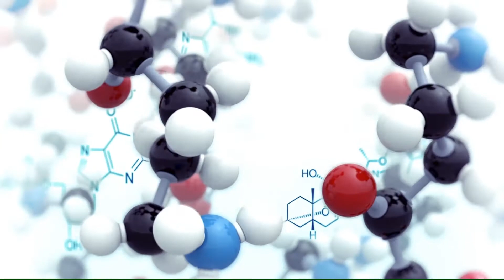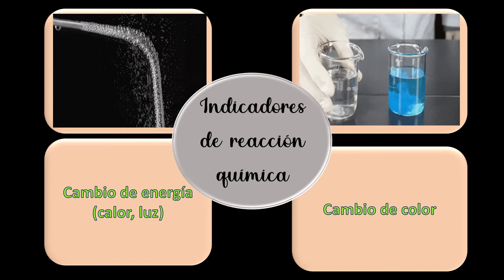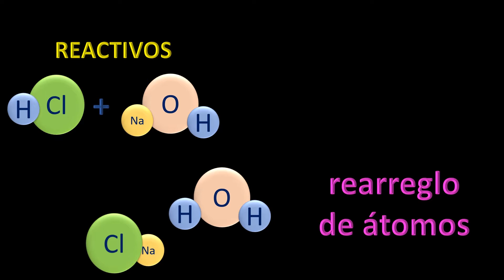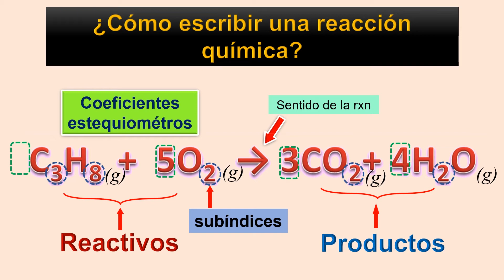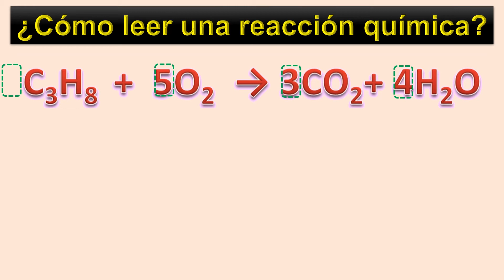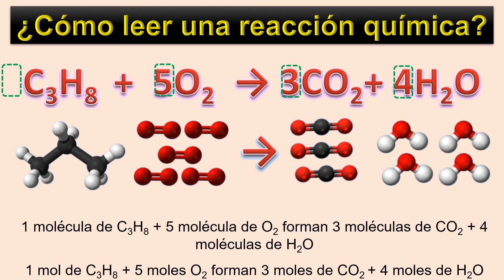REACCIONES Y ECUACIONES QUÍMICAS : DEFICIÓN Y ASPECTOS GENERALES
En este video aprenderás desde la definición de reacción química, identificar cuando pasa una reacción y los elementos e información que te brinda las ecuaciones químicas.
Así como aprender la manera en que se leen las ecuaciones químicas